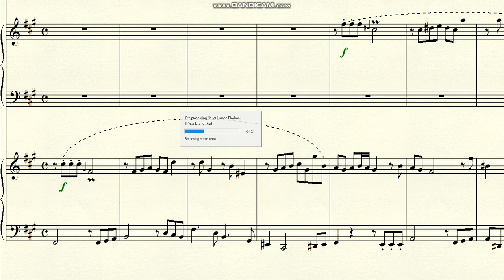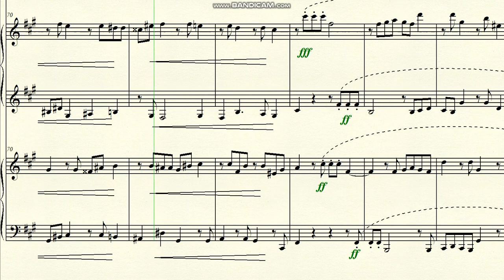DOK 4.134a - Fugue retrascribed for the 2 pianos (Dm) - Allegro moderato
~ theme and inverse theme
Brazil - 2022